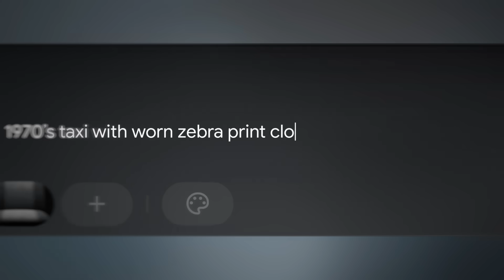Introducing Flow | Google’s New AI Filmmaking Tool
Built with and for creatives,  Flow is the only AI filmmaking tool custom designed for Google DeepMind’s most advanced models - Veo, Imagen and Gemini. With Flow, the next wave of storytellers can seamlessly create cinematic clips, scenes and stories with character and object consistency. You can prompt how you speak, craft cohesive narratives, and easily manage and organize all of your ingredients and prompts in one place.